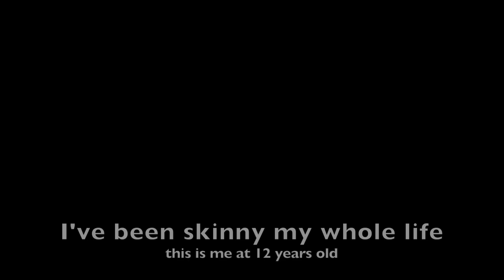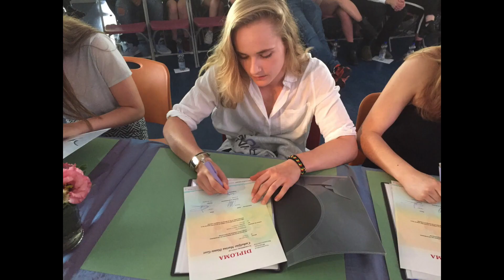FROM SKINNY TO BUFF (Natural Transformation 14-18 years old)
Welcome on my YouTube channel, my name is Cathelijne Gort. I am an International Powerlifter from The Netherlands. I've been working out for a while now and I thought it would be fun to share a bit of my life on YouTube. I make videos about my trainings, nutrition, competition preps, Q&A's and much more. If you've got a question or do you want to see something specific?